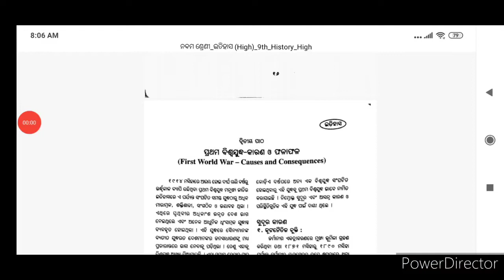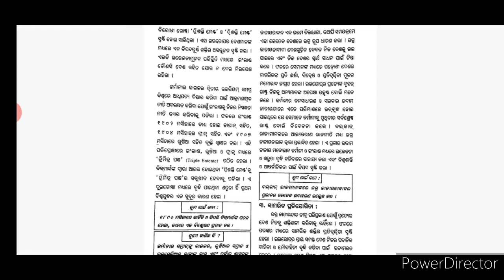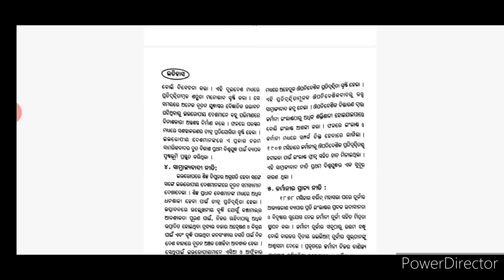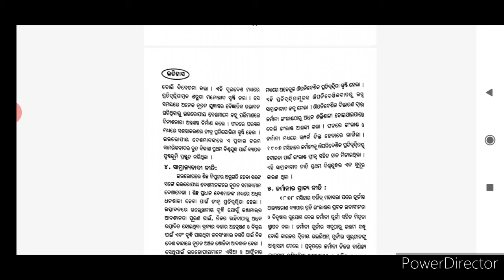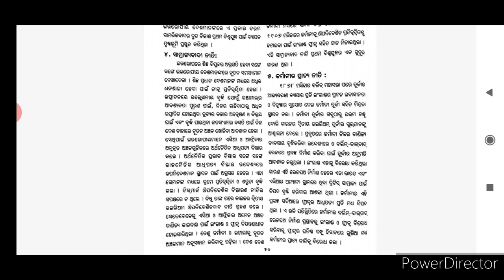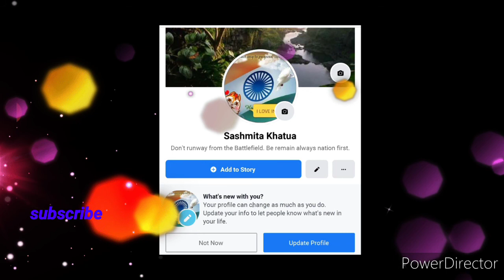ନବମ ଶ୍ରେଣୀ ଇତିହାସ ( ପ୍ରଥମ ବିଶ୍ୱଯୁଦ୍ଧ କାରଣ ) class 9 history in odia // chapter 2, part 2 // ଇତିହାସ.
ନବମ ଶ୍ରେଣୀ ଇତିହାସ ( ପ୍ରଥମ ବିଶ୍ୱଯୁଦ୍ଧ କାରଣ ) class 9 history in odia // chapter 2, part 2 //  ଇତିହାସ // ଉଗ୍ର ଜାତୀୟତାଵାଦ //ସାମ୍ରାଜ୍ୟ ବିସ୍ତାର // most important topic first world war // first world war causes in odia .